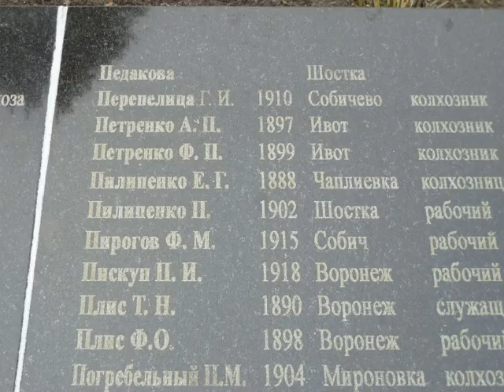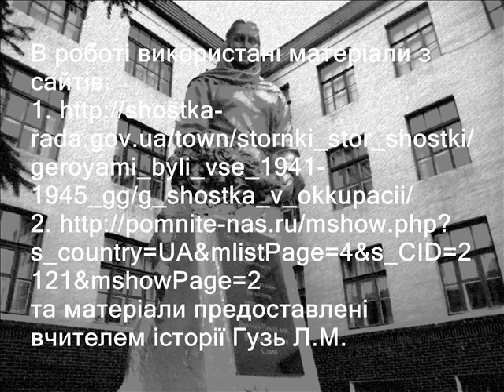Шостка. Памятник "Скорбящая мать"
Пам'ятник "Скорботна мати" в м. Шостка та родинна пам'ять